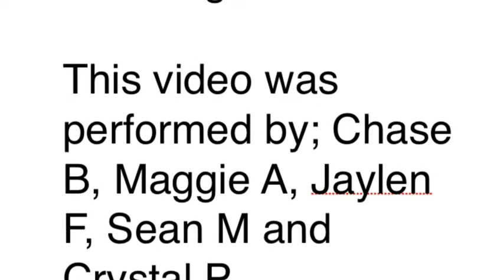JCSMC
The following is an interactive demonstration of the 5 Steps of the Archaeological Method.